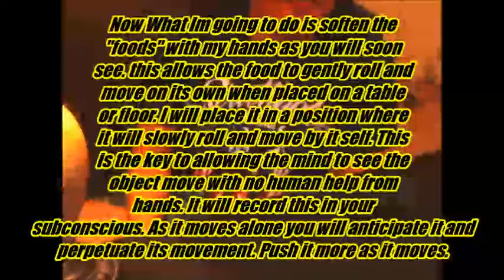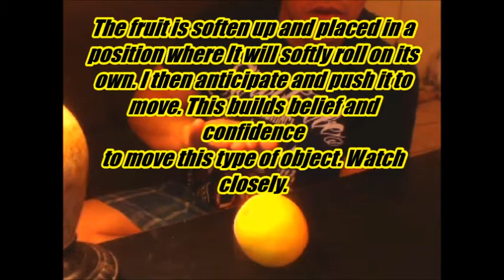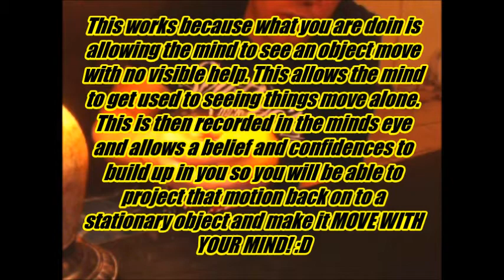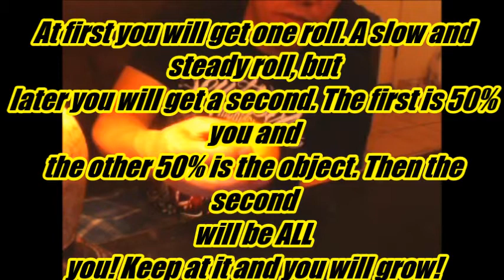HACKING TELEKINESIS TUTORIAL! WORKING WIT OBJECTS THAT DO 50% THE WORK FOR YOU!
(Press pause when needed) HOW TO HACK TELEKINESIS. USING OBJECTS THAT DO 50% THE WORK FOR YOU! (TUTORIAL) "Voice On Your Shoulder" Song By Ryan Little. One very good advice to remember for beginners is not to worry about coincidences, chance or to ever have doubt or judgement. Believe that every movement is from you. Thats how psychokinesis works. Remember "A coincidence IS your intention and your intention IS a coincidence". Its ALL one REAL REALITY. Welcome all thoughts and emotions and balance it. When you BALANCE your life. You grow stronger. Remember that soft energy is a greater force.